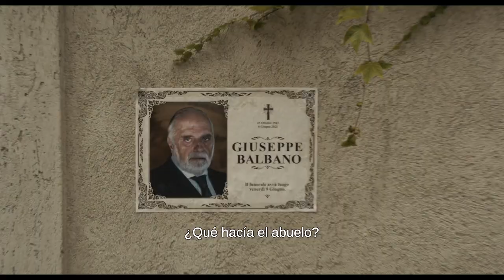LA HEREDERA DE LA MAFIA Mafia Mamma Trailer oficial 1080p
Sinopsis. Una mujer estadounidense de los suburbios (Toni Collette) hereda el imperio mafioso de su abuelo y guiada por la “consigliere” de confianza de la firma (Monica Bellucci) desafía las expectativas de todos, incluida la suya propia, como la nueva jefa del negocio familiar.